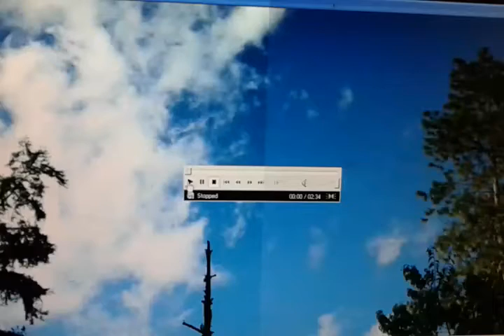Audiçāo - Joyce Pires joyananda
Música 189 de Joyce Pires